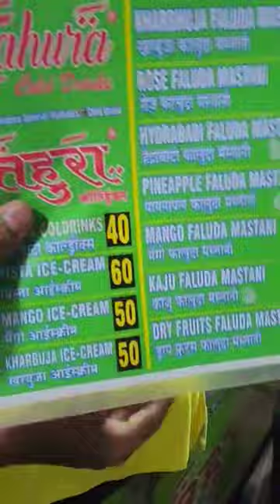Pune's Famous Tahura Cold Drink 😍😋